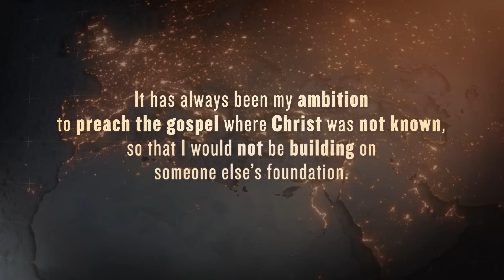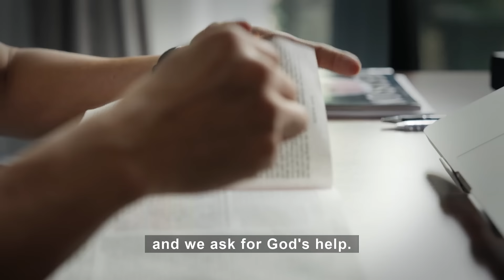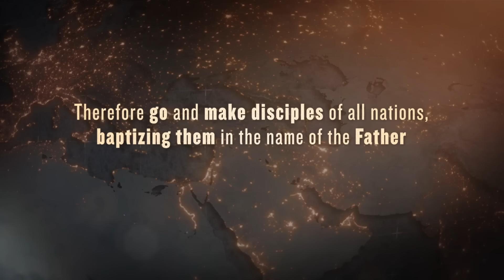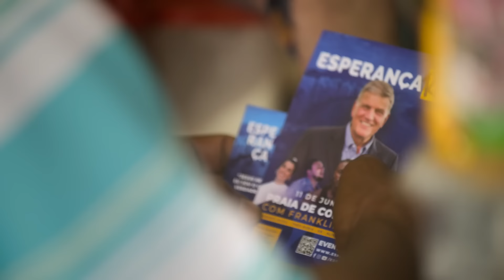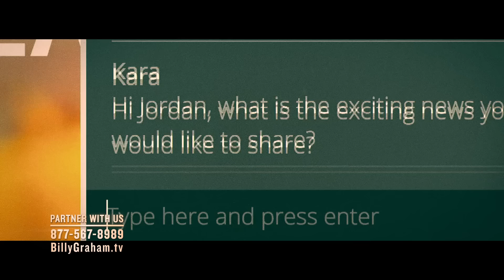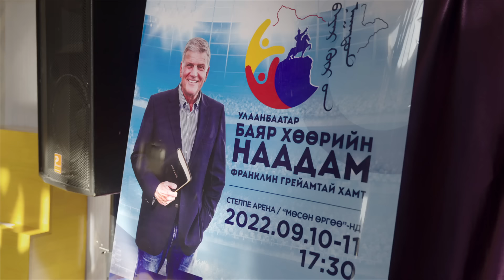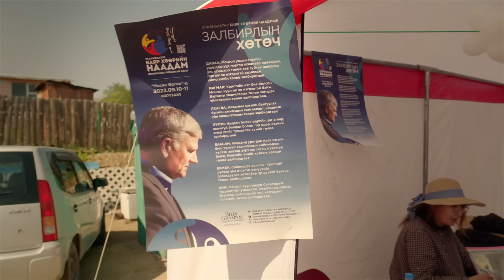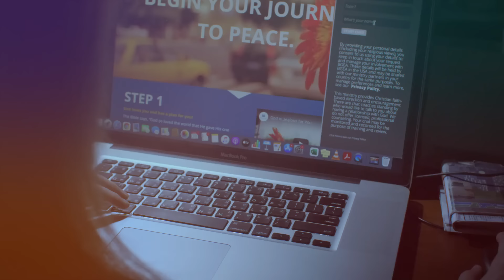The Unfinished Mission | TV Special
In a world full of crisis and chaos, Christians are still called to accomplish their unfinished mission of hope. Witness three international stories of courage, determination and mercy, and see how God is moving powerfully all around the world.